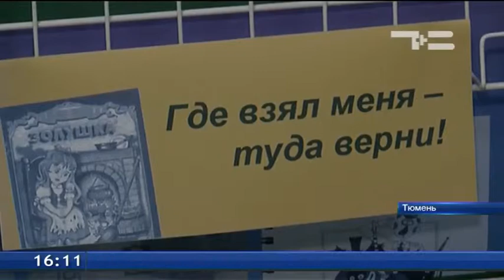Месяц «Забывчивого читателя»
В библиотеках Тюмени объявлен месяц «Забывчивого читателя». Там принимают книги, которые забыли вернуть в срок. Акция продлится до 30 сентября, вернуть литературу можно в любой день кроме понедельника. Акция идет уже шесть дней. За это время должники вернули 64 книги. Тем временем в списке потерявшихся тысячи экземпляров. Но найти нерадивых читателей задача трудная - многие давно поменяли номер телефона или просто не отвечают на звонки. Некоторые скрываются годами.